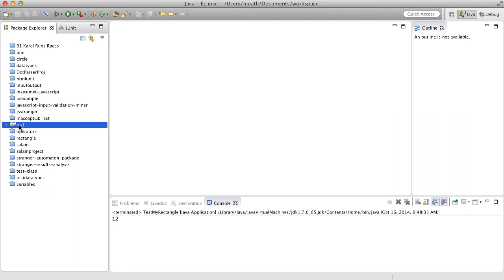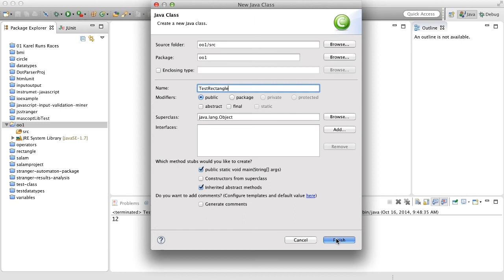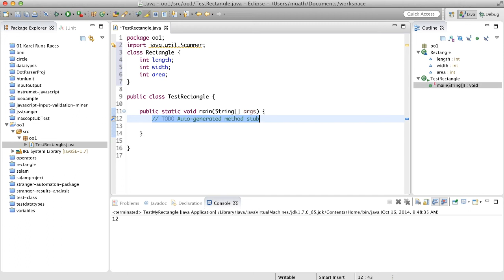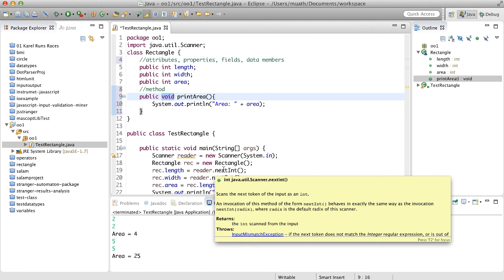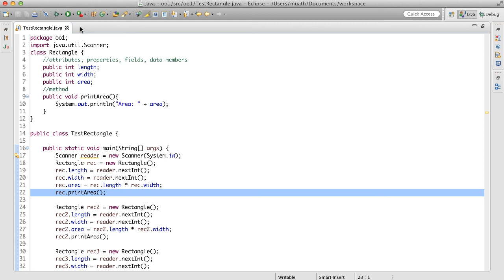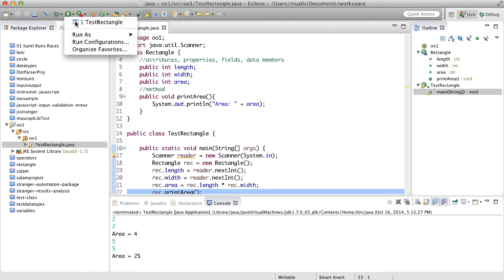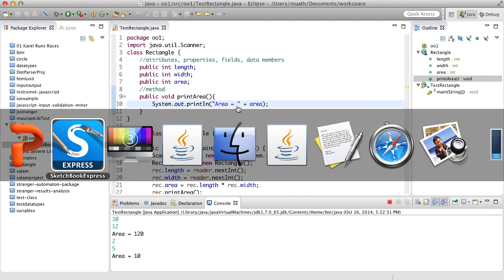الكائنات - مثال جديد + الطرق (ميثود) 1 - Objects - new example + methods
في هذا الدرس سوف نتعلم:
١- كيف نصمم برامج تحتوي على كائنات من خلال التعرف على الكائنات وخصائصها التي نريد أن نضعها في البرنامج بناء على السؤال أو المشكلة
٢- نتعرف على مفهوم الطريقة أو الميثود method ونشرح المقصود بسلوك behavior الكائن أو الخدمات services التي يقدمها الكائن
In this lesson we will explain:
1- How to design an OOP program by parsing a problem statement and extracting objects and their attributes
2- Introduction to methods, object behavior and services